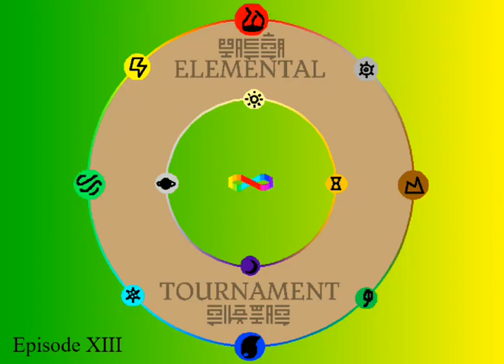Elemental Tournament 13: Out Of Reach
Dated By: Nov 16, 2019

Elemental Tournament was Created By ZupaytheriumRex in Scratch.

I did never steal people's show I'm using it because There's a creator who created this episode in Scratch (Website) named ZupaytheriumRex he didn't put on YouTube so it'll be very easier to put in YouTube There's a Object Show In Chrology Order Wiki and I searched YouTube and people got confused and why this must be a lie so I used in YouTube ZupaytheriumRex used Scratch so enjoy the YouTube Version.

1st Eliminated Element: Space
2nd Eliminated Element: Sun
3rd Eliminated Element: Volcano
4th Eliminated Element: Storm REJOINED
5th Eliminated Element: Blood
6th Eliminated Element: Shadow
7th Eliminated Element: Time
8th Eliminated Element: Life
9th Eliminated Element: Acid
1st Rejoined Element: Storm
10th Eliminated Element: Plasma
11th Eliminated Element: Heat, he didn't know how to lie for imposters.